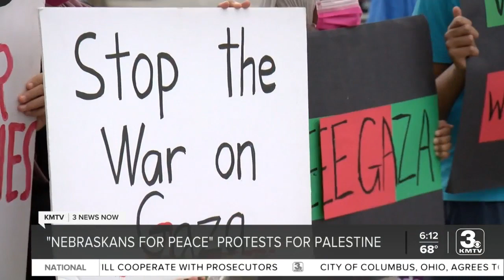Peace march on 72nd and Dodge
Nebraskan's for Peace took to the streets of Omaha on Friday afternoon, standing in solidarity with Palestinians.